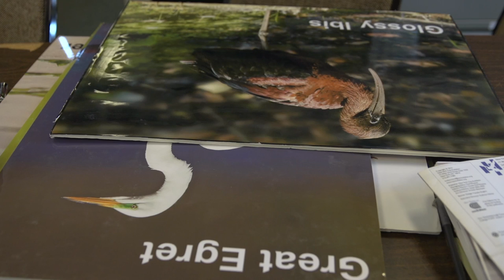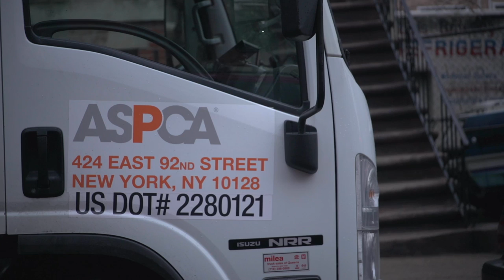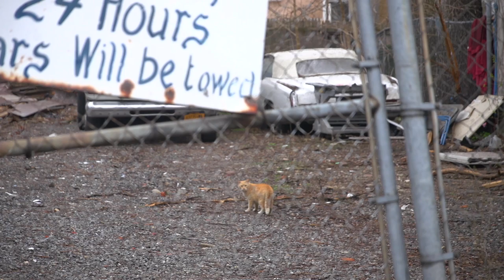Cats of the Urban Wild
Tens of thousands of feral and stray cats roam the streets of New York. How we should deal with the overpopulation has been contentiously debated for decades.

Producer: Sky Dylan-Robbins